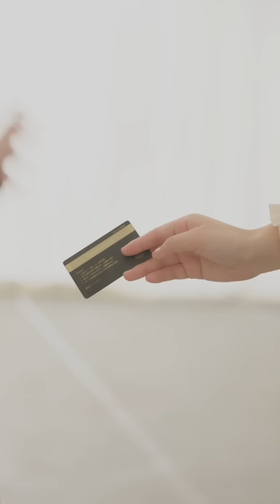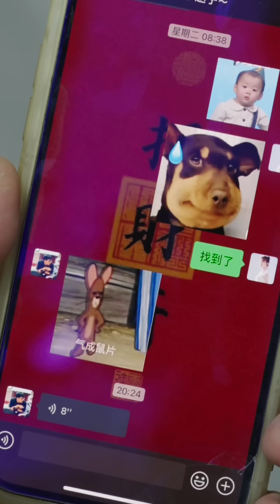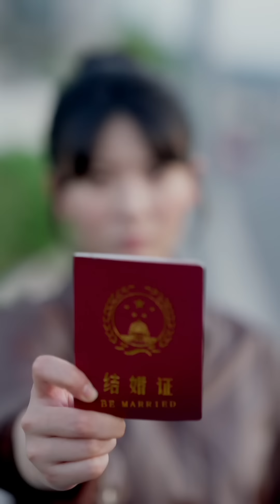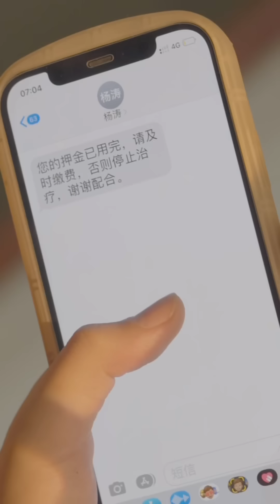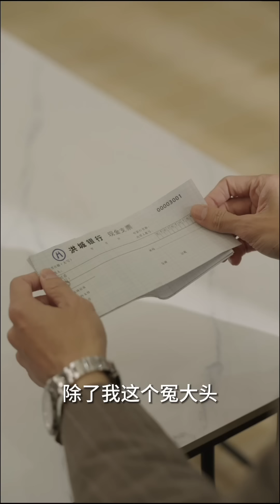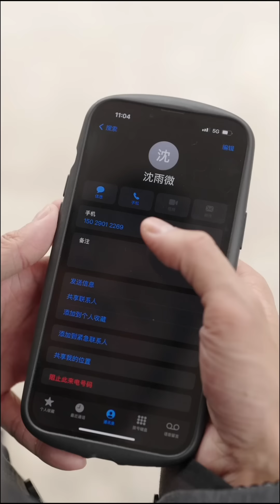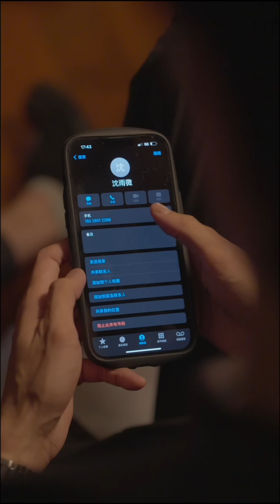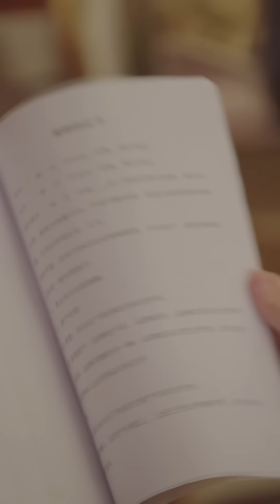一口氣看完！意外與霸總前男友互換身體，髮現他正遭綠茶陷害！並且還像以前一樣愛着我 | 《总裁的诱惑》甜寵